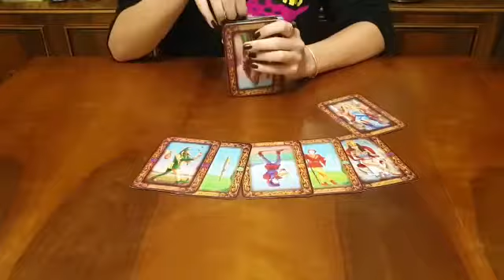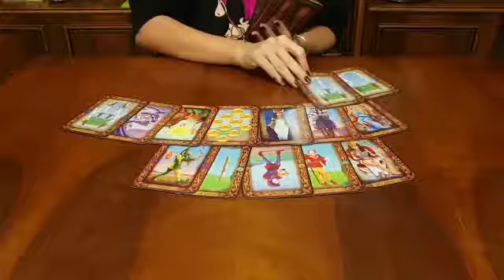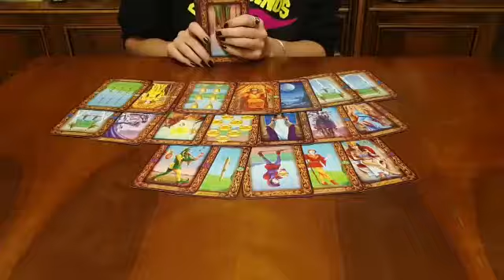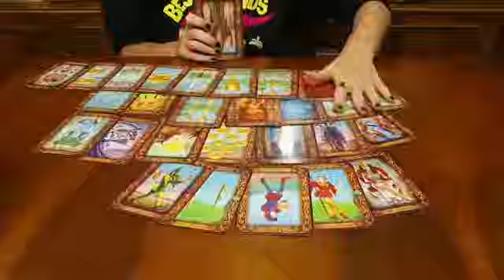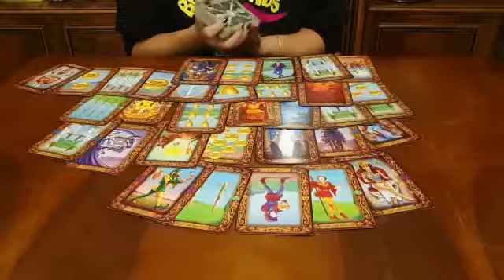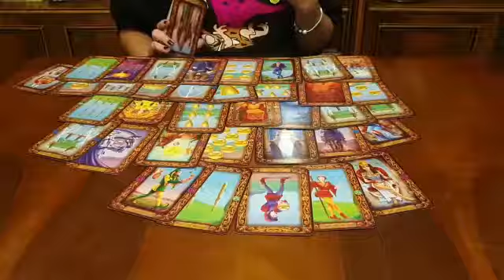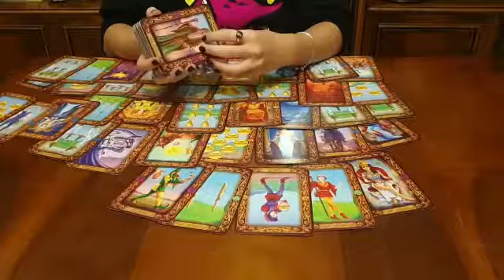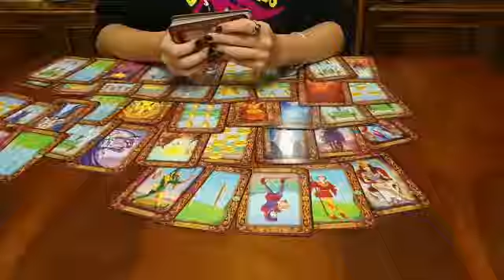YAY BURCU ARALIK 2019 TAROT YORUMU (Yay Burcu Aralık Tarot Yorumu I Aralık 2019 Tarot Yorumu Yay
YAY BURCU ARALIK 2019 TAROT YORUMU (Yay Burcu Aralık Tarot Yorumu)
Aralık 2019 Tarot Yorumu Yay